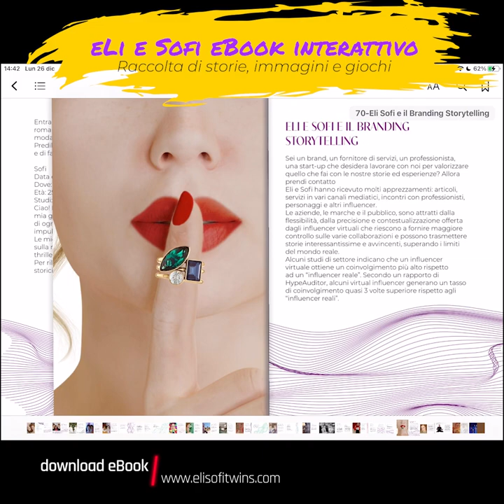Storie di Eli e Sofi. L'eBook interattivo in omaggio che contiene storie, foto e giochi.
"Storie di Eli e Sofi" è un bellissimo eBook interattivo offerto in omaggio che raccoglie alcune storie di Eli e Sofi, straordinarie immagini e giochi interattivi. Ti puoi divertire e appassionare con questo eBook adatto a tutti. L'eBook è un omaggio delle gemelle virtuali Eli e Sofi. Se non le conosci segui le loro storie su Instagram

§ Eli e Sofi sono state create dall'artista Elisa Nieli ), mentre io mi occupo dello storytelling

§ ELI E SOFI
Eli e Sofi sono due gemelle di 25 anni nate in Instagram, con capelli rossi, occhi verdi e una pelle color porcellana. Sono venute al mondo per essere quanto più possibile vicine alle sembianze umane. Per questo hanno un nome, un corpo e molte storie da raccontare che narrano attraverso i loro post in Instagram. Eli & Sofi affascinano, emozionano, sprigionano sentimenti, coinvolgono. Esprimono uno stile, una personalità, un mistero che incuriosisce e stimola le persone a seguirle come gli episodi di una serie TV.
Eli & Sofi hanno ricevuto molti apprezzamenti: articoli, servizi in vari canali mediatici, incontri con professionisti, personaggi e altri influencer. E hanno anche vinto dei premi come il recente e ambìto Italy Ambassador Award a Firenze, uniche influencer virtuali a concorrere e vincere con influencer reali. Fra i vari articoli vedi L'Espresso

COME LEGGERE L'EBOOK

Questo eBook è in formato ePub 3, lo standard degli eBook professionali interattivi ed è creato con Pubcoder
Lo leggi così: